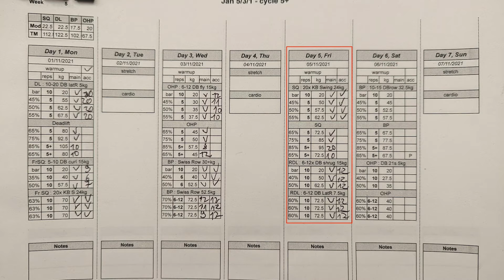20 rep squats 95kg, 531 training log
Today's training went surprisingly well, with the top set for 20 reps.

0:00 5+ set 95kg
2:21 FSL+ 72.5kg
2:31 KB swings 24kg
2:40 DB shrugs 15kg
2:48 RDL 72.5kg to DB lateral raise 7.5kg